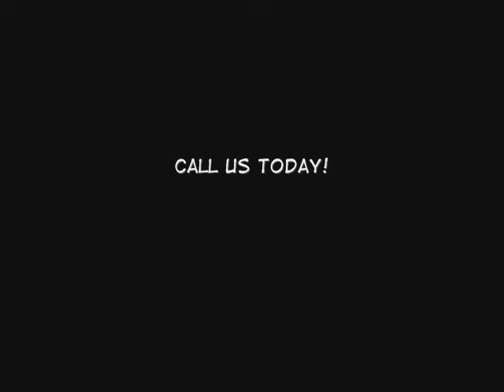Panorama City Dry Rot Repair/ 20% OFF /Call Shafran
Panorama City Dry Rot Repair